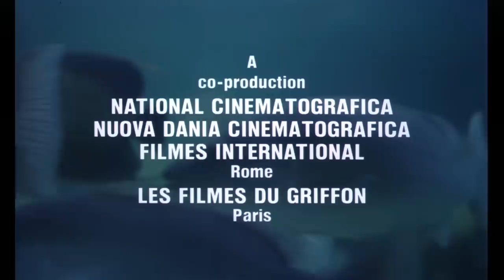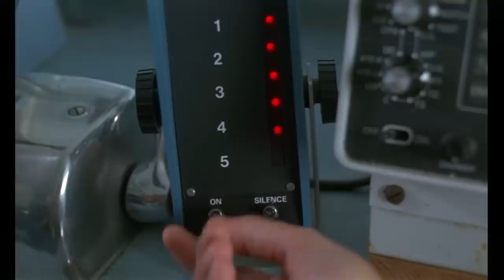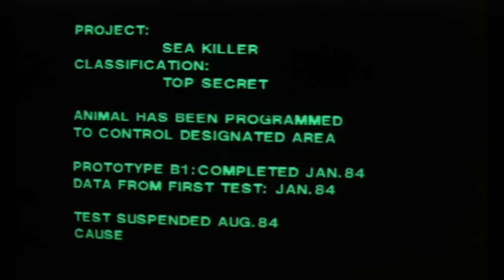Devilfish - Good Bad Flicks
Good Bad Flicks checks out the Jawsploitation film Devilfish. Directed by Lamberto Bava.